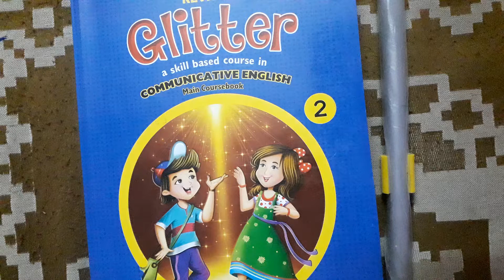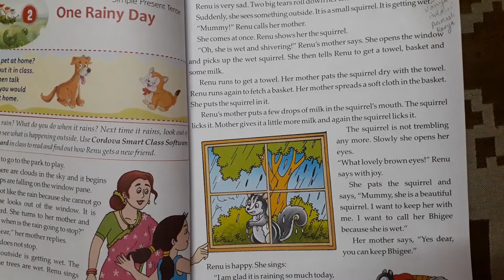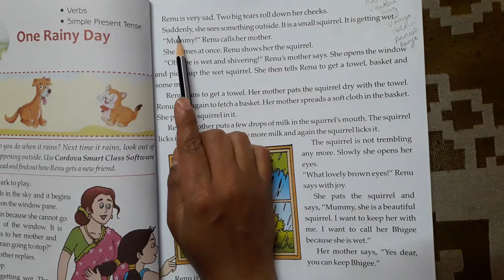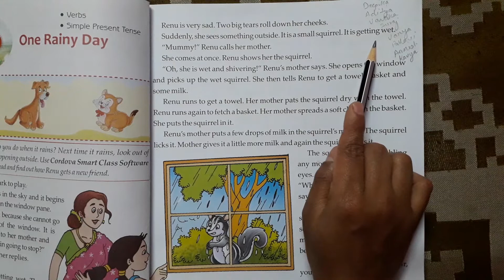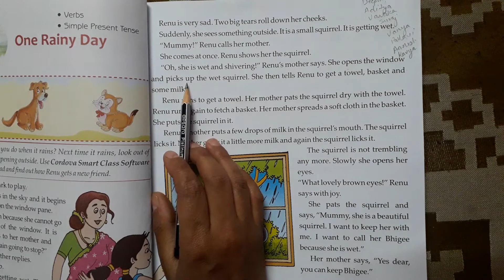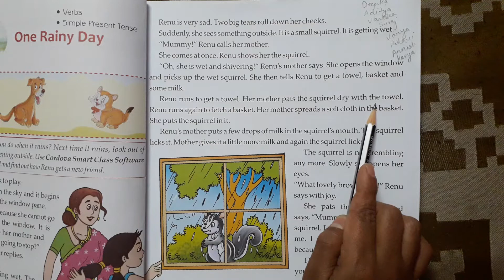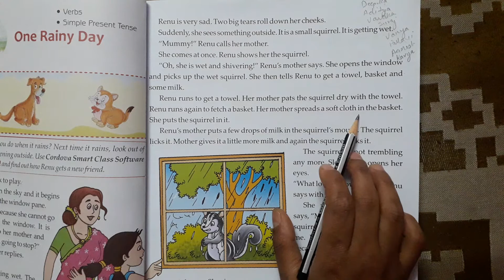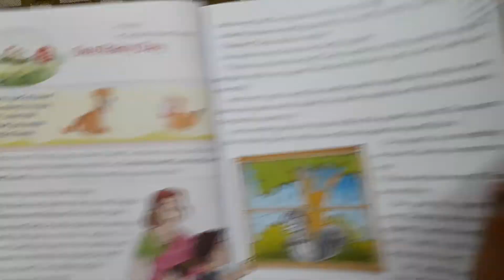Reading of Ch-2|English,Class-2,Ch-2,One Rainy Day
Date- 24.5.21
Day-Monday
Subject-English
Class-2
Topic-Done Reading part on page no 17  of ch-2
Homework- Watch the video carefully and do the reading part on page no 17of ch-2 and also make a short video of your reading and send it to me by 2pm.